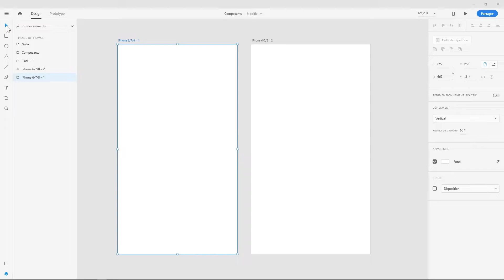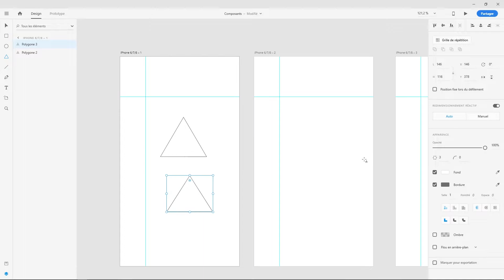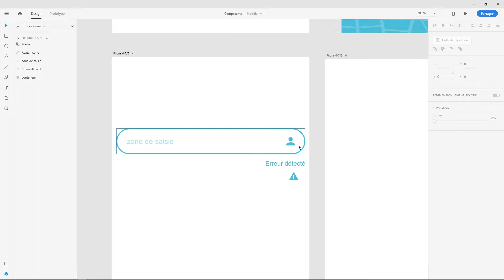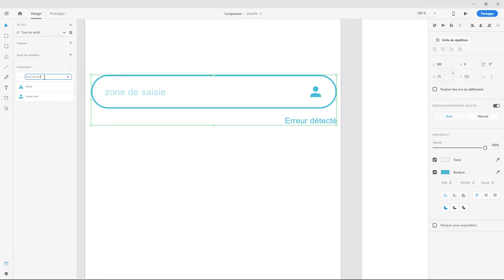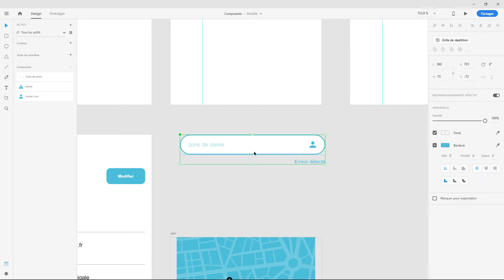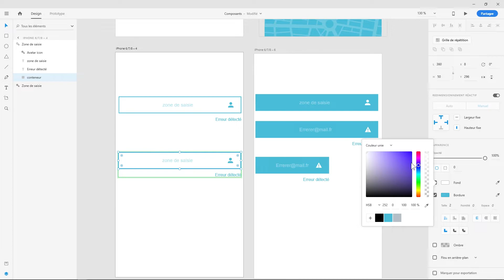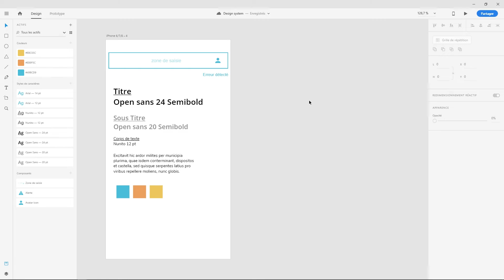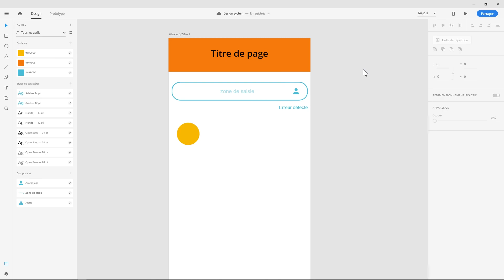Mise à jour XD Mai 2019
Dans cette vidéo je vous présente les nouveautés dans la dernière version d'Adobe XD.
Pas mal de choses intéressantes, notamment dans les actifs avec l'apparition des composants et des actifs liés.

Si vous souhaitez vous former sur ce logiciel, je dispose d'une formation complète sur le site Tuto.com à l'adresse suivante: